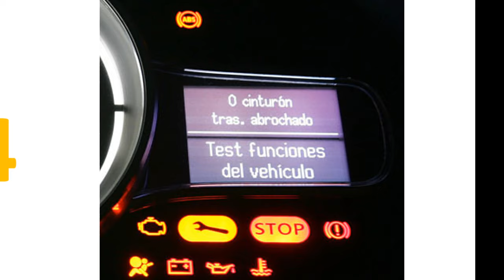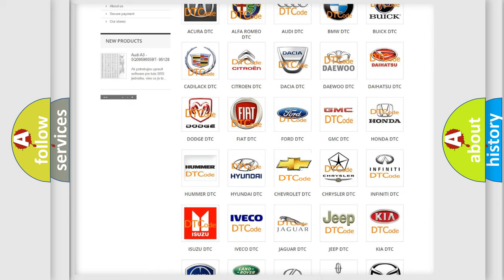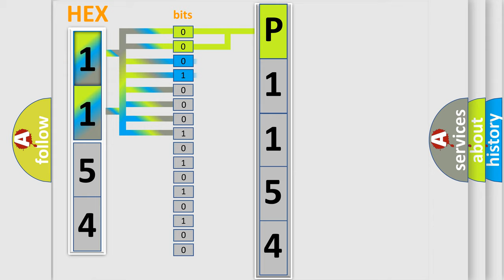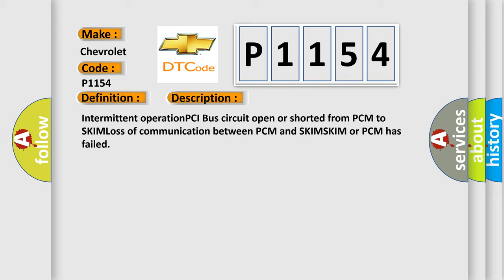DTC Chevrolet P1154 Short Explanation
Contents:
0:21 Basic DTC analysis according to OBD2 protocol standard.
1:48 Insight into programming
2:58 A diagnostically understandable description of the Diagnostic Trouble Code
3:05 Basic error definition

Make:
Chevrolet
Code:
P1154
Definition:
No SKIM Bus Message
Cause: